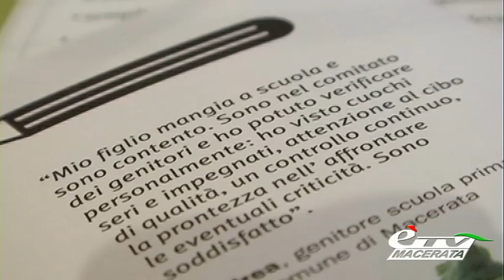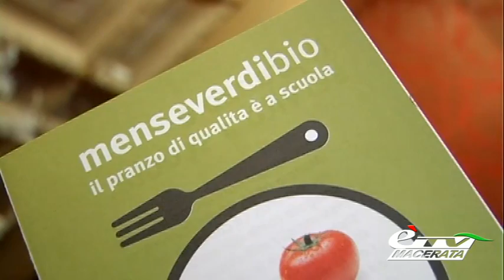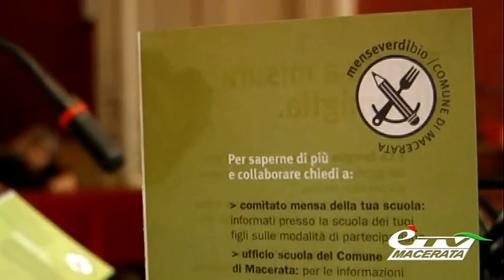MACERATA. LE MENSE VERDI BIO DIVENTANO ...SMART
Macerata. 27 marzo 2015. Le mense verdi Bio a Macerata diventano Smart: acquistato, infatti, dal comune, una nuova applicazione che permetterà ai genitori di avere informazioni aggiornate e di effettuare i pagamenti online….vediamo i dettagli nel prossimo servizio..